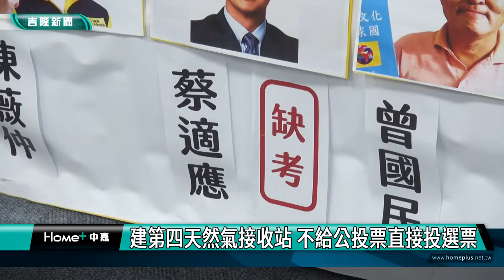新聞 基隆|台電協和發電廠填海造陸天然氣接收站|第四天然氣接收站|基隆護海公投|守護外木山行動小組記者會|建第四天然氣接收站 不給公投票直接投選票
建第四天然氣接收站 不給公投票直接投選票

(中嘉吉隆新聞記者吳俊松/基隆報導)年底選戰進入最後白熱化階段，”守護外木山行動小組”，特地召開記者會，針對台電要在外木山協和發電廠填海造陸興建第四天然氣接收站的爭議，公布基隆市五位市長候選人是否簽署承諾書的結果，喊出不給基隆護海公投票直接投選票的訴求！